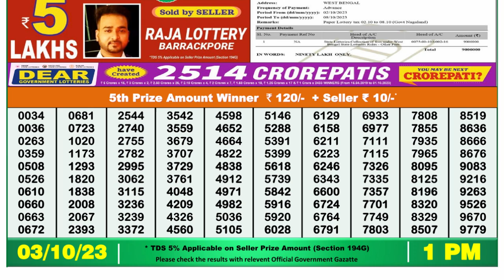🔴Dear Lottery Sambad Live 1pm today 03.10.23 Nagaland State Lottery Result